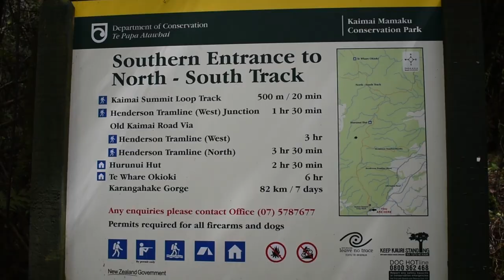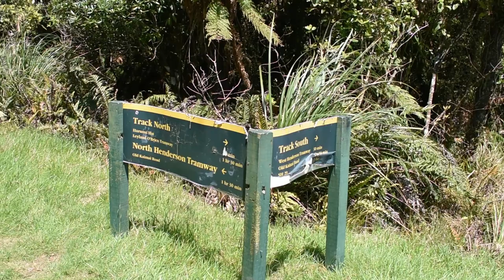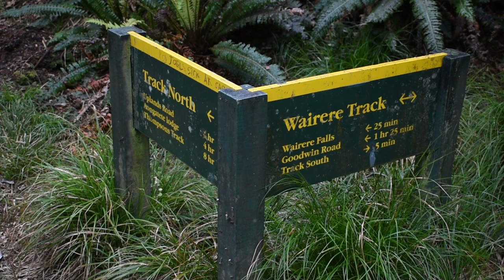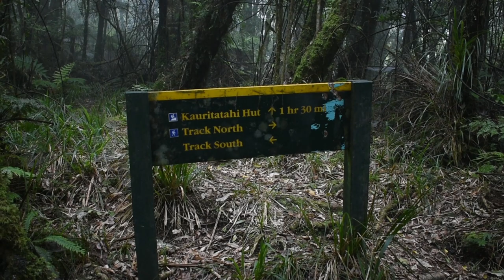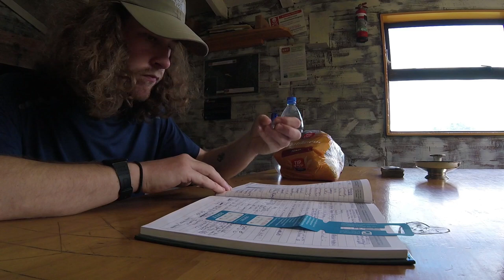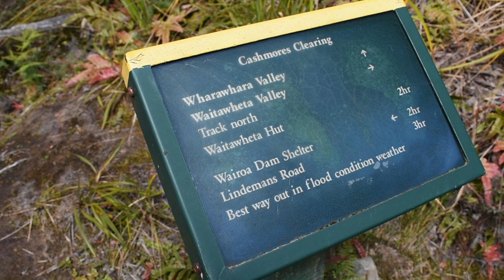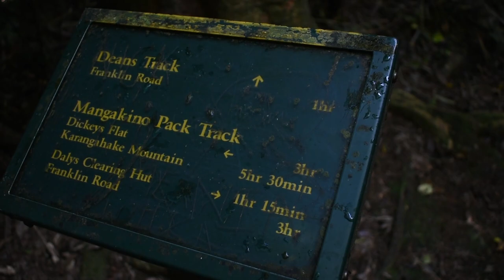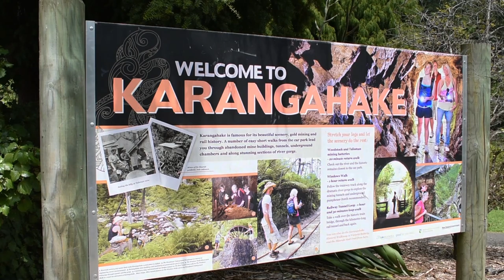North - South Track: 5 Day Solo Hike of the Kaimai Range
Well I finally got around to walking a track that's been on my mind for a long time. The North - South track is a route that traverses the rugged Kaimai Range for over 80km, from SH29 in the south to Karangahake Gorge (SH2) in the north. Here's my record of my 5 day solo journey through bush, mud, rivers, old tramlines, mines and everything in between.

Music is my own